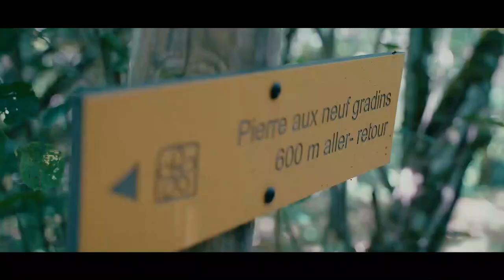Embarquez pour la Creuse - Saison 1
Ce 1er spot est diffusé dans tous les avions AirFrance, moyen et longs courriers pour promouvoir notre Destination Zen, La Creuse ! Envie de vous ressourcer, de vous retrouver en famille ou d'être seul au monde au coeur d'une nature sauvage et authentique ? Offrez vous une escapade dans La Creuse, le temps d'un week-end ou prolongez le plaisir sur un séjour inoubliable et tellement synonyme de bien-être et de liberté retrouvée !!!